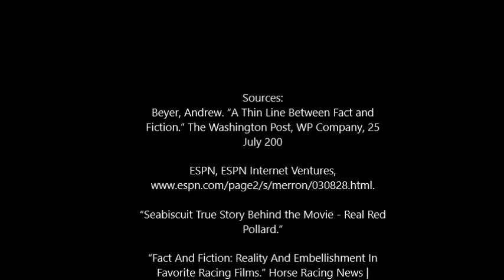SeaBiscuit Fact vs. Fiction